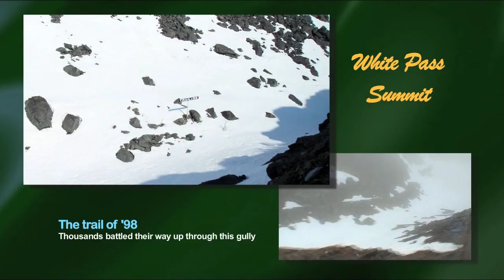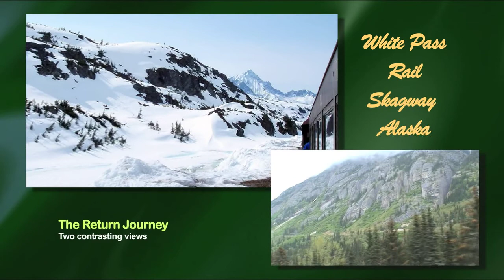Wyndham Tour 2011 Skagway White Pass Rail.mov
The Yukon & White Pass rail trip enjoyed by some members of the Wyndham Tour group 2011